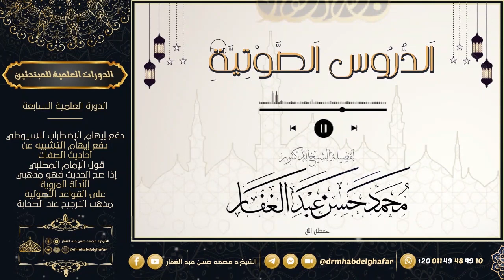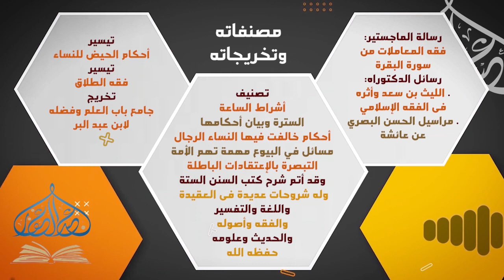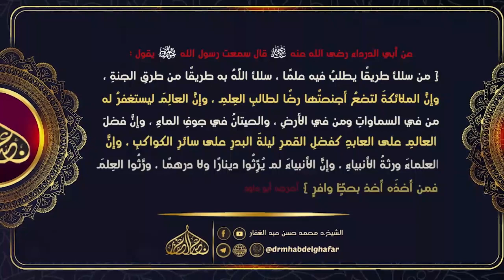قواعد ابن تيمية في الفتاوى 22 11 2023